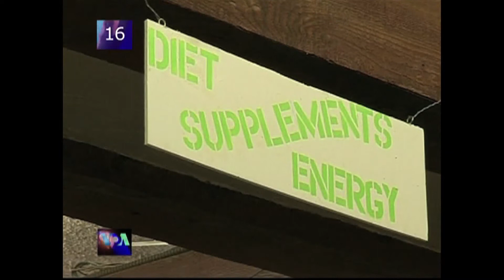BREVES DU 28 FEVRIER